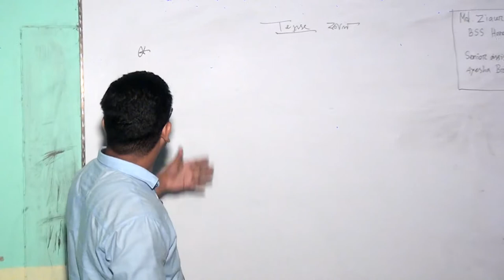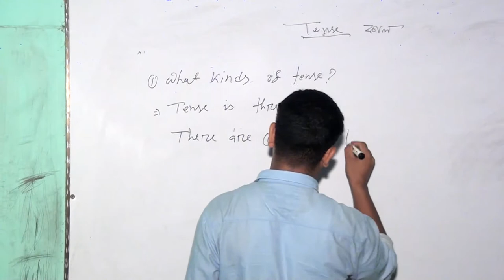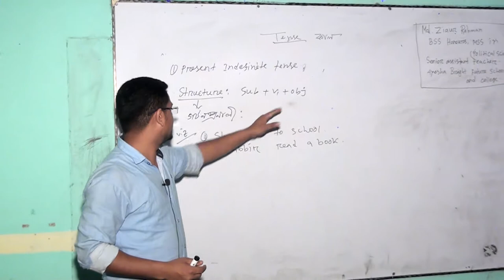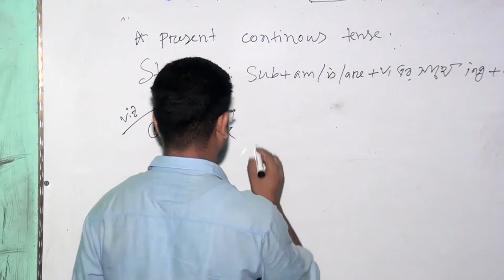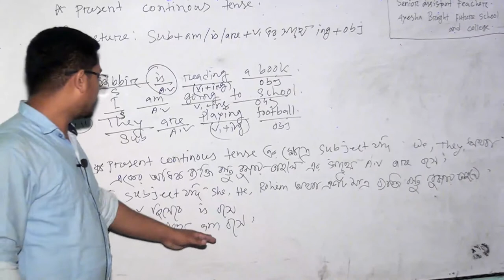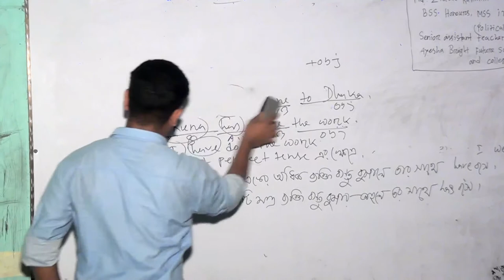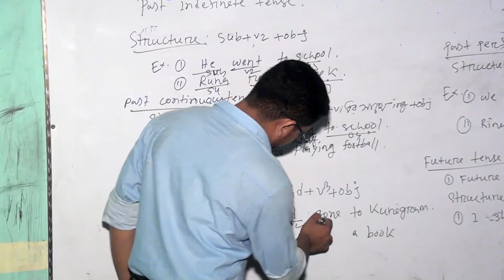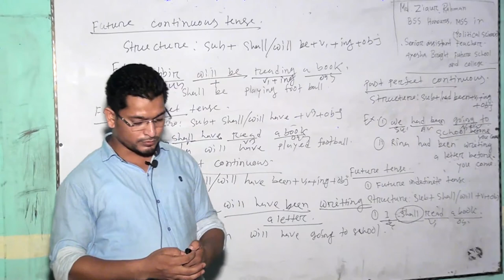ষষ্ঠ শ্রেণির ইংরেজি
ইংরেজি
ষষ্ঠ শ্রেণি
আয়েশা ব্রাইট ফিউচার স্কুল এন্ড কলেজ
তিতাস,কুমিল্লা